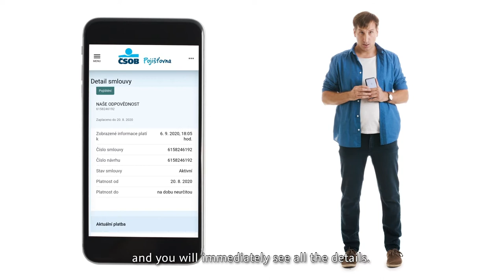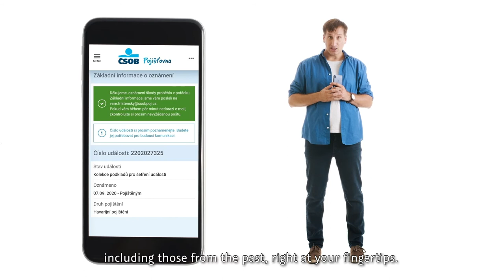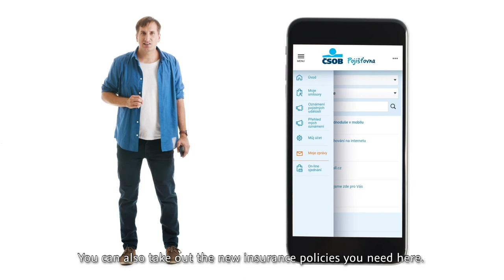Pojištění ve Smartbankingu - video návod / Anglické titulky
Podívejte se, co všechno umí Pojištění ve Smartbankingu. Všechny své pojistné smlouvy a dokumenty máte v mobilu a kdykoli a odkudkoli se na ně můžete podívat. Třeba si vytisknout daňové potvrzení nebo již brzy budete moci ukázat v mobilu Zelenou kartu při policejní kontrole. Pokud máte škodu, můžete ji také přes mobil nahlásit a sledovat průběh jejího vyřizování. Nemusíte už nikam chodit a můžete mít svoji pojišťovnu v mobilu.